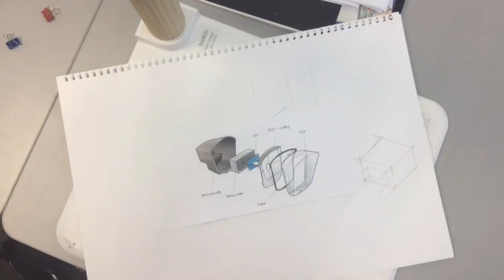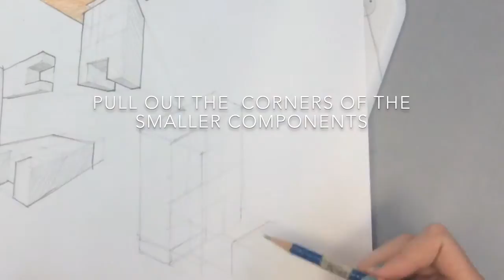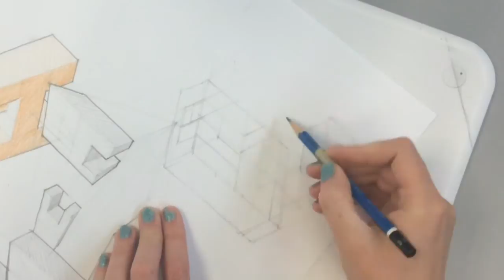Sketching basics - Exploded View